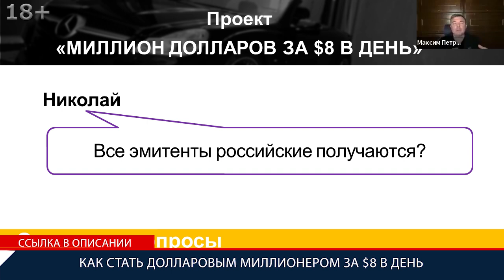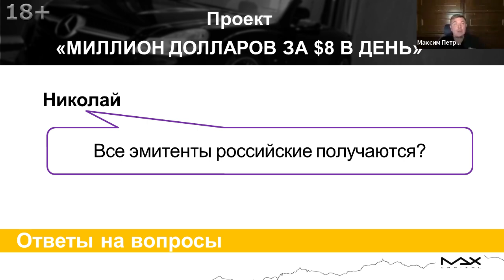Инвестиции Куда вложить небольшие деньги?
Инвестиции куда вложить небольшие деньги? Узнай, как стать долларовым миллионером за 8$ в день
Инвестиции - куда вложить небольшие деньги в российские компании или покупать иностранные акции? Финансиста Максима Петрова в последнее время часто об этом спрашивают. Как всегда ответ скрыт в целях инвестиций и главное понимать создаем капитал или он уже есть. Но, здесь есть еще один важный фактор.

00:00 Все эмитенты в проекте “Миллион долларов за 8$ в день” российские получается? Да, российские, ведь говорим куда вложить небольшие деньги, потому что инвестиционный проект рассчитан:
00:09 а) на создание капитала, когда говорим о создании капитала нужно понимать, что в этом случае у должна быть высокая внутренняя стоимость, низкий показатель цена к прибыли и Россия здесь в приоритете по этим причинам;
00:29 б) Два - идет создание капитала и это небольшие деньги, это инвестиции сто долларов в месяц, тысяча долларов в год. И это небольшие инвестиции, куда вложить небольшие деньги? Соответственно, те возможности, которые есть у российского частного инвестора для покупки иностранных акций, сумма капитала она слишком маленькая для того, чтобы реализовать, то есть транзакционные издержки фиксированной комиссией, допустим в том же самом Interactive Brokers они будут чрезмерно высокие и это приведет к тому, что у вас просто на комиссии, которую платит брокер, когда счет небольшой, вы соответственно можете потерять большое количество.
01:07 Куда вложить небольшие деньги? В проекте “Миллион долларов за 8$ в день” даем в вводных видео, что лучше сделать, чтобы минимизировать, но, все равно, практика показывает люди пытаются через Interactive Brokers реализовать, но дорого, прибыль съедается транзакционными издержками, поэтому рассчитано на Россию, пока что преимущественно в российских компаниях.